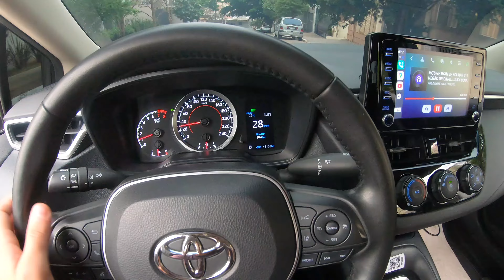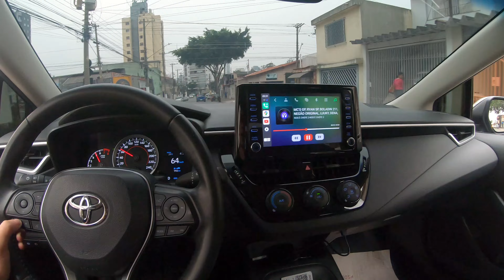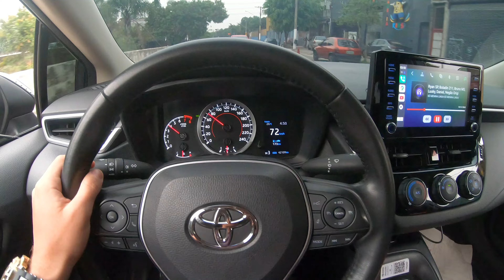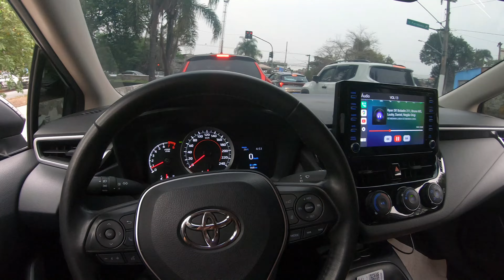Toyota Corolla GLI 2.0 177cv Difusor Escapamento Acelerando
Difusor modelo slim de aço inox 304 (2,5 polegadas) e acionamento por controle remoto com acionamento com 2 estágios de abertura ✅️

Downpipe Aço Inox ✅️

Válvula Alívio ✅️

Remap ✅️

Peddal Eurobooster ✅️

Meu número para orçamento completo : (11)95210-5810